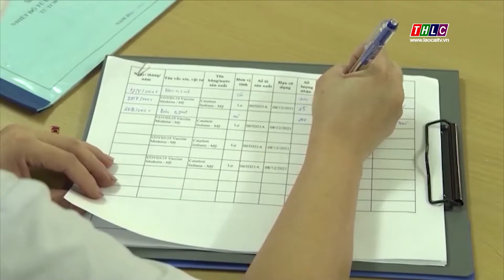Ngày 15/4 giảm 200 trường hợp mắc Covid-19| THLC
Laocaitv.vn - Ngày 15/4, toàn tỉnh Lào Cai có 548 trường hợp mắc Covid-19 mới, giảm 200 trường hợp so với ngày 14/4.

Đài Phát thanh - Truyền hình Lào Cai